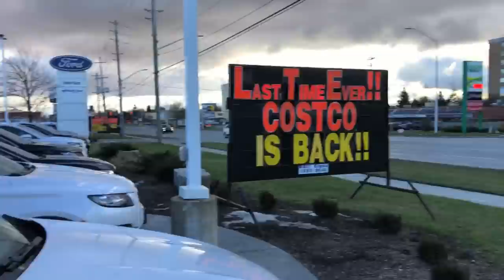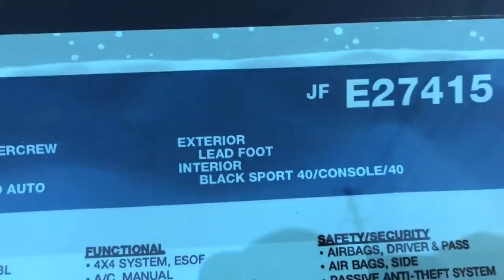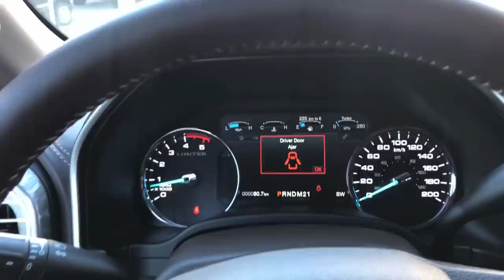UNBOXING NEW $100,000 TRUCK!!!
So I swung over to the Courtesy Ford dealership and checked out a brand new truck! It's time to trade the old 2018 F150 Platinum in I just haven't decided what I want yet?!? New Platinum? New F350? New Raptor??? What should I get guys?!?!

Justin - @JustinBueckert25
Brad - @BradMc9
Marcus - @MarcusRempel
Emily - @E.ms_95
Jason - @JasonLeBlanc
Matt - @MattMcguire450
Matt - @Trudgehammer
Brett - @BrettHellyer
Billy - @Six.Twenty.Four
Geoff -@ GeoffreyTuer
Jeff - @JeffWhaling
Kassie - @KassieBoone79
Sean - @HTWshine
TEAMLTD - @teamltd
LimeNine - @limenine